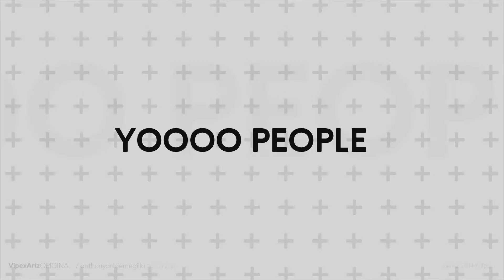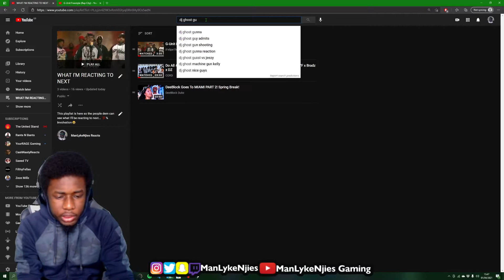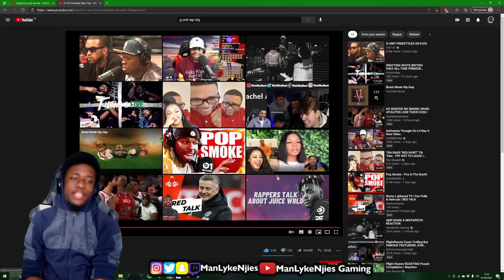THROWBACK🔥💥🔫 | G-Unit Freestyle (Rap City) | FREESTYLE FRIDAYS #1 - REACTION